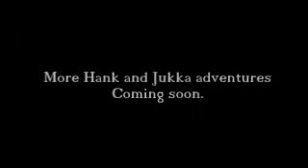jukka and hank pt 1 - tololbooth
jukka and hanks first mini adventure!